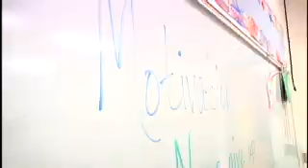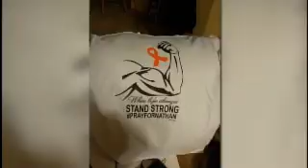Pray for Nathan Garcia